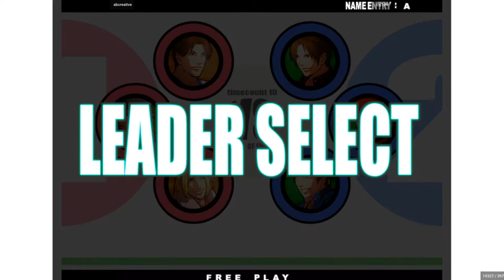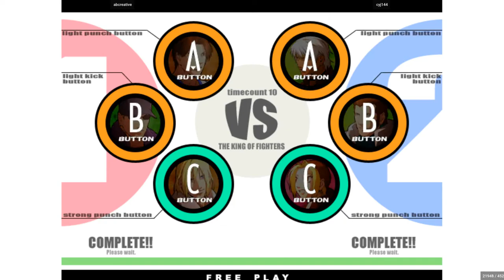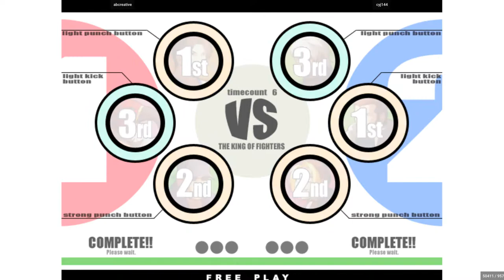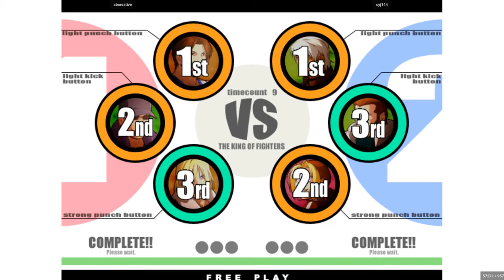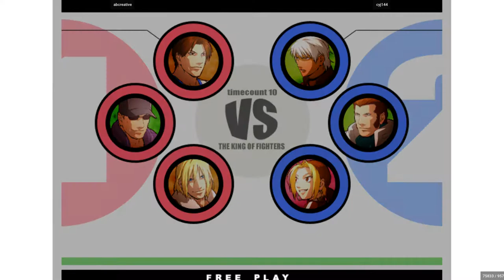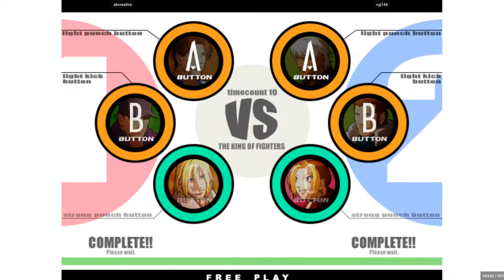abcreative VS cyj144 (The King of Fighters XI)